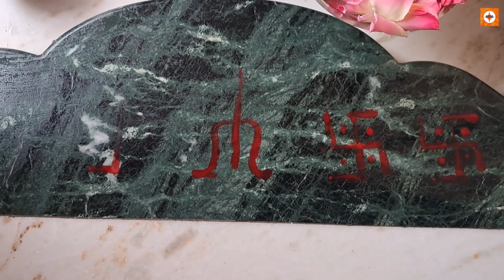ઉંબરાની પૂજા શા માટે કરવામાં આવે છે ? ઉંબરાનું પૂજા-મહત્વ | આજથી જ શરુ કરી દો પૂજન | Umbara Poojan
મિત્રો આજે આપણે વિડીઓમાં ઉંબરાની પૂજા , જાણો કેવી રીતે કરશો ઘર ઉંબરાની પૂજા ,ઉંબરાનું પૂજન ,ઉંબરા પૂજનના લાભ ,,ઉંબરા પૂજન શા માટે કરવું જોઈએ , ઉંબરાનુ મહત્વ , ઘર ના ઉંબરા ની પૂજા શું છે , ઘરના ઉંબરાની પૂજા વિધિ , ઉંબરો પૂજા , ઉંબરા પૂજાની રીત , ઘરના ઉંબરાની પૂજા કઈ રીતે કરવી , ઉંબરાની પૂજા કેમ કરવામાં આવે છે ? શા માટે ઘરના ઉંબરાની પૂજા કરવી જોઈએ , ઉંબરા ની પૂજા કેમ કરવામાં આવે છે ? ઉંબરાનું પૂજા-મહત્વ ,ઘર પૂજા તેના વિશે જણાવવામાં આવ્યું છે તો વિડિઓ સંપૂર્ણ જુઓ અને પસંદ આવે તો લાઈક જરૂર કરજો .ધાર્મિક માહિતી અને કથા સાંભળવા અમારી ચેનલ સબ્સ્ક્રાઇબ કરી દેજો બાજુમાં બેલ આઇકન પ્રેસ કરી  દેજો.

Copyright @DharmWorld any  illegal reproduction of this content will result in immediate legal action.